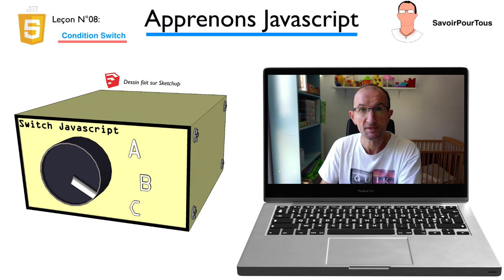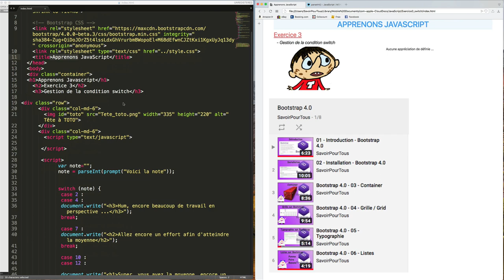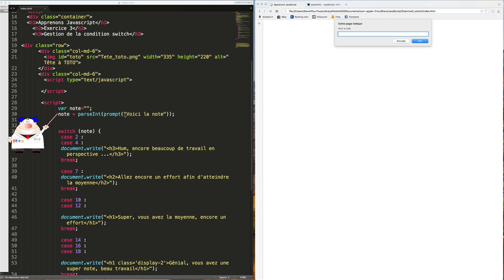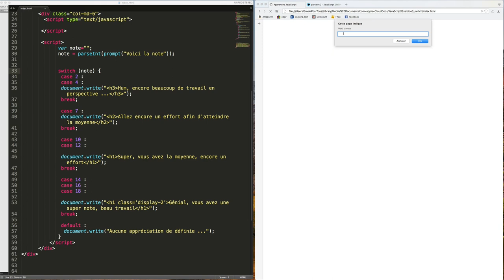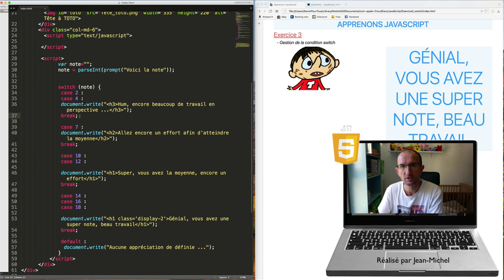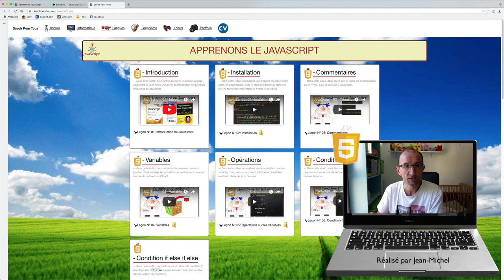JavaScript - 09 - Condition switch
Sur cette vidéo, nous allons étudier la dernière condition que l'on nomme Switch, cette condition est très utile lorsque vous déjà des valeurs prédéfinies.